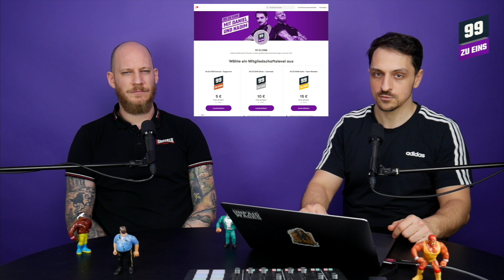CROSSOVER - Future Histories Podcast mit Jan Grooß - 99 ZU EINS - Ep. 208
Wir reden mit Jan Grooß über seinen hervorragenden Podcast "Future Histories", der Podcast zur Erweiterung unserer Vorstellung von Zukunft.

Wir brauchen eure Hilfe! So könnt ihr uns unterstützen:
2. Teil unseren content auf social media und folgt uns auch auf Twitter, Instagram und FB
4.